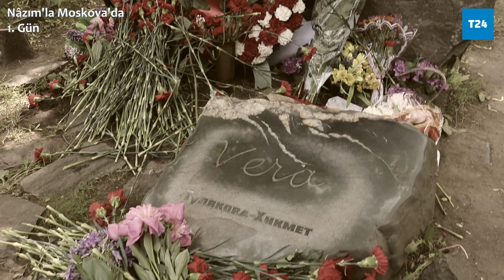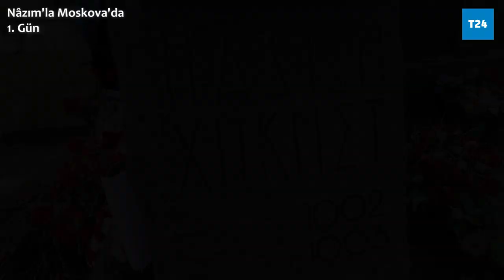Nâzım'la Moskova'da 1. Gün